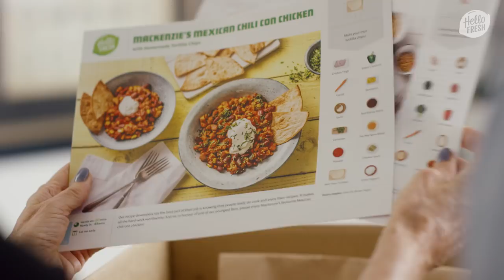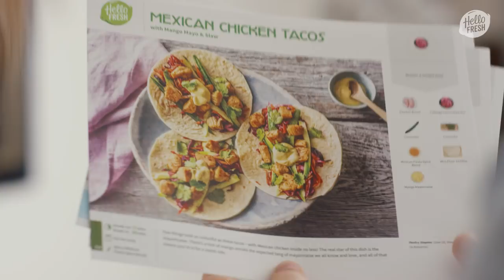Dinner Diaries with Wippa – Episode 5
Can Lynne McGranger and Johnny Ruffo help remove the stress from decision making at dinner time and help Wippa step up his performance in the kitchen? Wippa and family host Lynne and Johnny for this latest episode of DinnerDiaries.